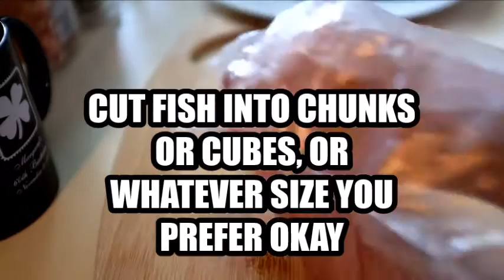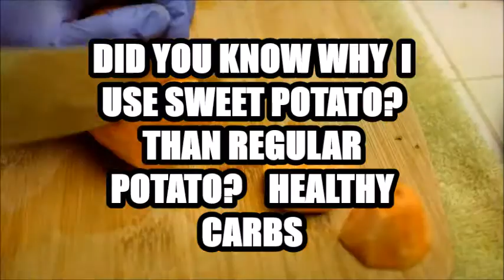[What's for my lunch?] How I make Fish Menudo|| Using Frozen Fish Cod loins//mahi-mahi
Hi Everyone,
      What I eat is what I cook. My healthy way Fish Menudo